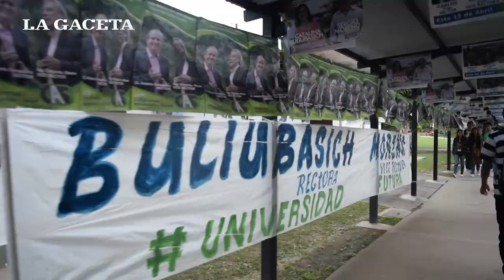¿Qué opinan los estudiantes de la U.N.Sa. sobre las elecciones?